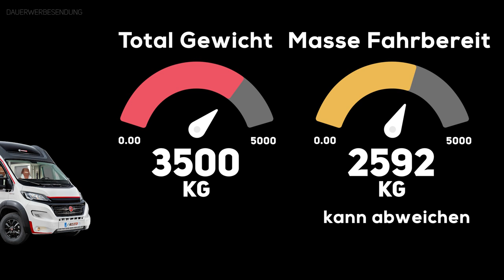Kastenwagen oder Wohnmobil - Der Challenger X150 ist irgendwie beides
Ist der Challenger x150 ein Kastenwagen oder ein Wohnmobil? Challenger selber sagt es ist das Beste aus 2 Welten.
Der Challenger X150 vereint die Agilität eines Katenwagens mit dem Komfort eines Wohnmobils.
Möglicherweise ist dieses Fahrzeug genau das Richtige für Camper, die sich unsicher sind, ob das nächste Reisemobil ein Kastenwagen oder ein Teilintegrierter werden soll.
Ein schmaler Reisegefährte mit nur 2,10 Meter Breite und modernem Innenraum. Holzmaserung sucht man dort vergeblich. Dafür dominiert eine klare Designlinie in Grau, Schwarz und Weiß mit roten Farbakzenten. Basisfahrzeug ist ein Fiat Ducato mit serienmäßig 140 PS. Der Grundpreis startet bei 59.990 Euro.
Es gibt keine fest installierten Betten. Für die Nachtkonfiguration muss das 1,90 x 1,40 Meter breite Hubbett der neuesten Generation (mit Alu-Rahmen) über der Lounge-Sitzgruppe per Knopfdruck heruntergelassen werden.

Der Küchenblock hinter der Längsbank auf der Fahrerseite passt mit Zwei-Flammen-Kocher, Spülbecken und ausklappbarer Arbeitsflächenerweiterung zum Kastenwagenformat. Der gegenüberliegende 134-Liter-Kühlschrank gehört eher in eine Liga darüber. Das Volumen der 100 Liter Frisch- und 100 Liter Abwassertanks reicht vollkommen aus.

Während der Fahrt dürfen vier Personen mitreisen. Fahrer und Beifahrer sitzen auf den drehbaren Pilotensesseln vorn, aus den beiden Sofas lassen sich zwei weitere in Fahrtrichtung angeordnete Sitze aufklappen. Bis zu sieben Personen finden platz am elektrisch höhenverstellbaren Tisch. Dessen Tischplatte kann eingeklappt werden, das erleichtert den Durchgang ins Fahrerhaus.

Im Heck erstreckt sich die Nasszelle über die gesamte Fahrzeugbreite. Ein platzsparendes Klappwaschbecken schafft Platz zum Duschen, mit der Tür des davor eingebauten Kleiderschranks kann die Nasszelle während des Duschens oder der Toilettennutzung verschlossen werden. Gegenüber ist ein weiterer Stauschrank zu finden, der durch eine Außenklappe von zwei Seiten zugängig ist. Das Stauvermögen im X 150 ist eingeschränkt, denn eine Heckgarage ist aufgrund des großen Waschraums hinten konstruktiv nicht möglich. Wer Fahrräder mitnehmen will, muss einen Träger an der Heckwand anbauen oder eine Anhängerkupplung nutzen.